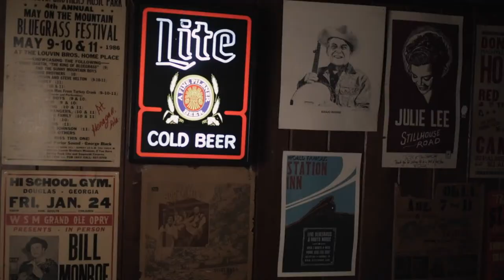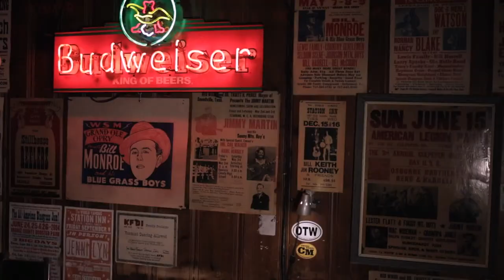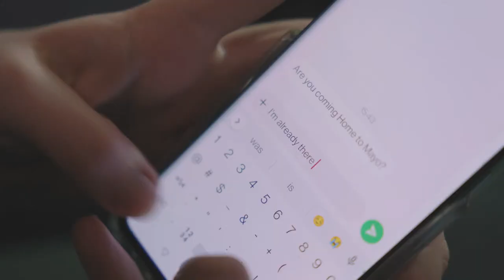Day 1 - June 11, 2021 | Westport Folk and Bluegrass Festival